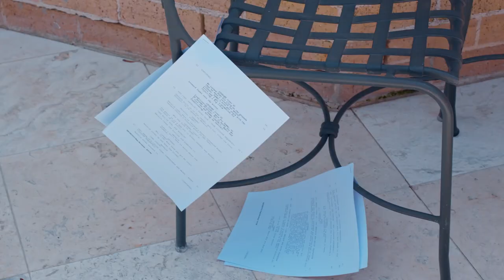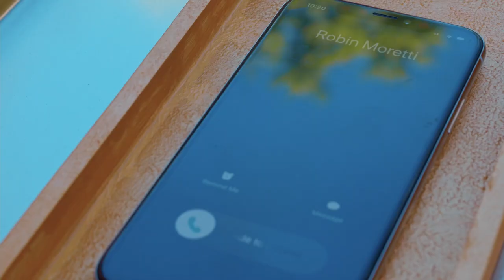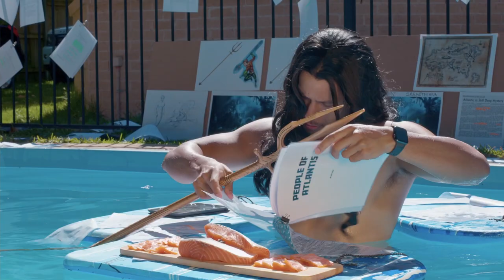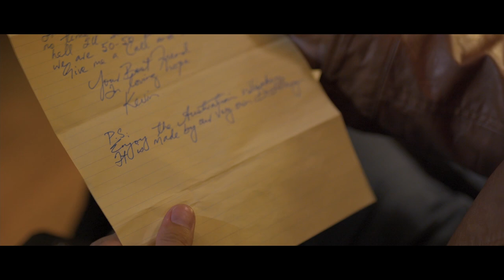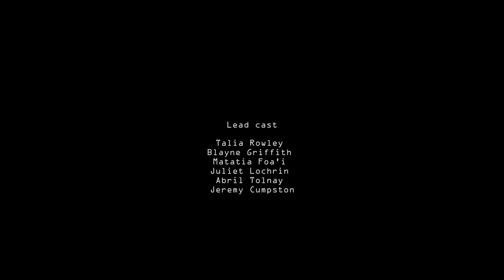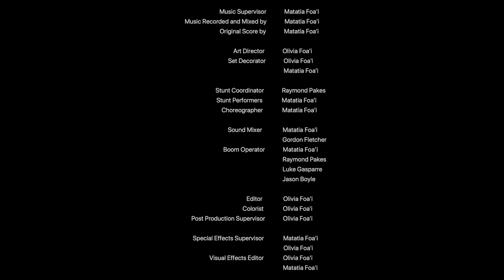Stuntbot - Short Film (2020)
A no budget Foai Siblings Production.
Written by Matatia Foai
Directed & Filmed by Olivia Foai
Cast: Talia Rowley, Matatia Foai, Juliet Lochrin, Blayne Griffith, Jeremy Cumpston, Jason Boyle and MJ Kokolis